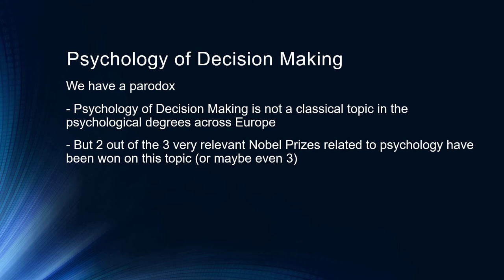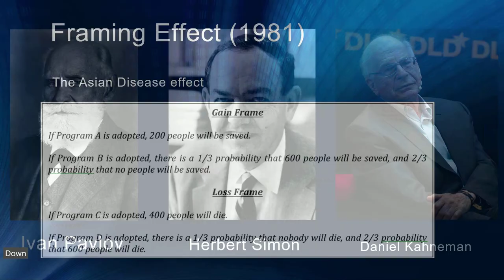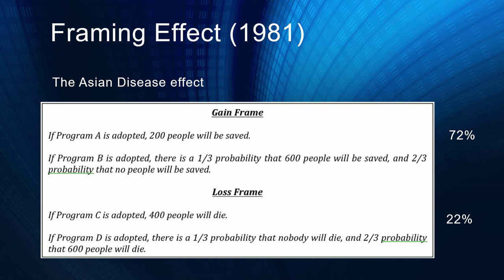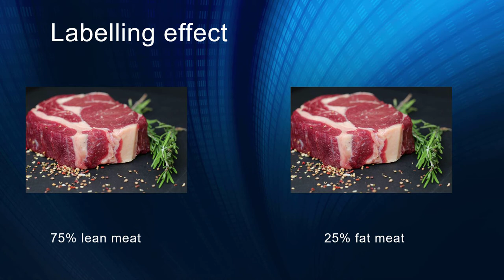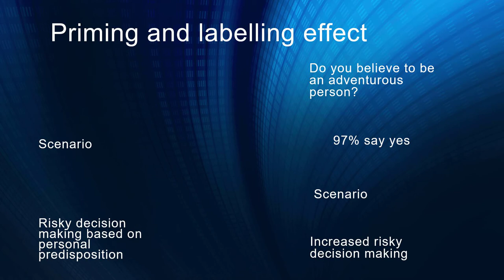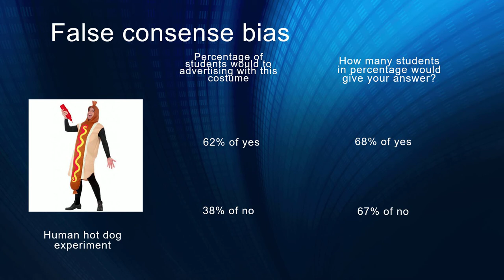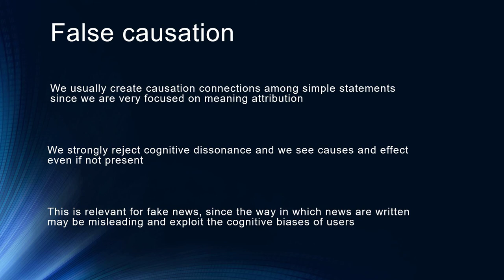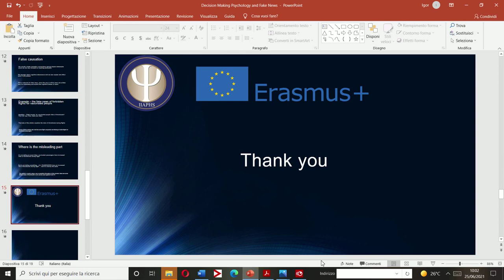Psychology of decision making and fake news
Brief internal workshop for the Erasmus+ project School Programme Against Fake News held by Igor Vitale. In this lecture we will see the connection between the decision making process and fake news, including examples related to Covid-19 crisis and classical psychological experiment, leading psychology of decision making, one of the most important field of intervention for our category.